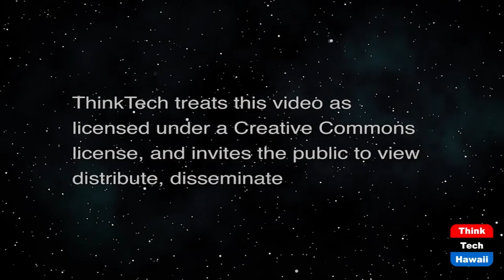Congress Must Assign Accountability (America Finding its Way)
Investigating the 1-6 Attack, Afghan War.  The host for this show is Stephanie Dalton.  The guests are Jay Fidell, Tim Apicella and Winston Welch.

Show Guests consider whether recent calls for investigation of the termination of the Afghan war by a bipartisan Congressional Committee can determine accountability.  Given the formation of the ongoing Select Committee investigating the 1/6 Capital attack was septic, and work in progress is reviled and derogated, can recent revelations of alarming Presidential incapacity and possible senior level military overreach be rationally apprised and understood?  Guests discuss how a polarized Congress can salvage use of the Committee process function for purposes of establishing truth and assigning accountability.